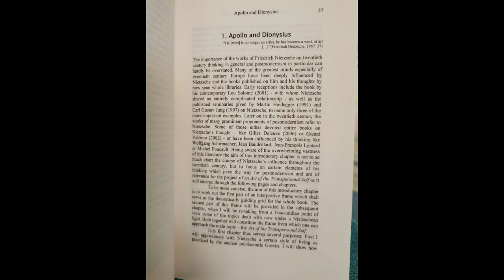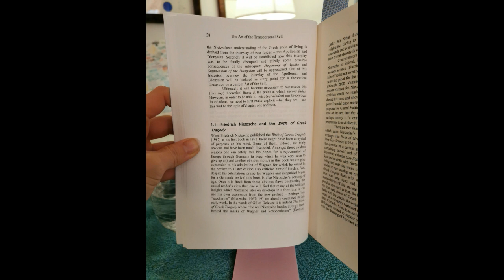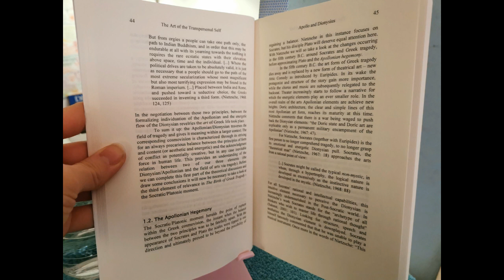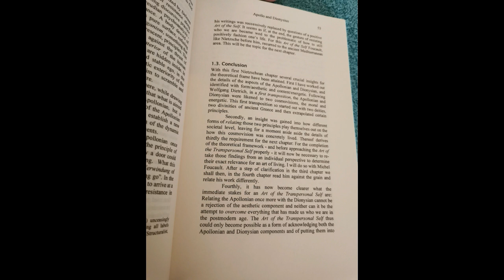#3 Chapter 1- Apollo and Dionysius (audiobook)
Part 3, pages 37 to 54 (Chapter 1) of this book
(subtitles on for some sources of quotes)
For common education purposes.